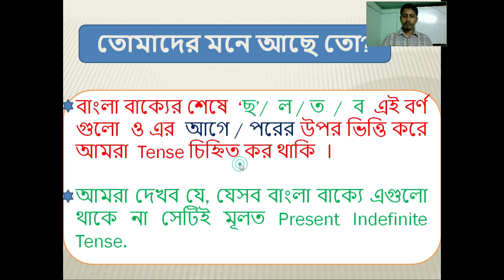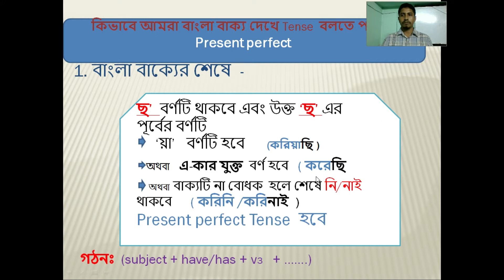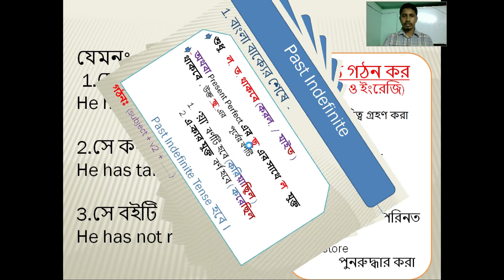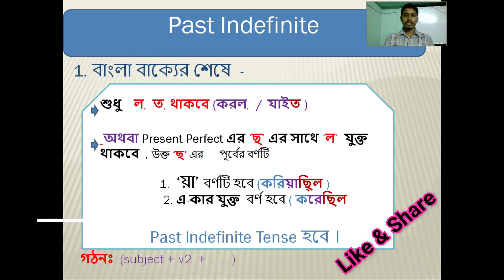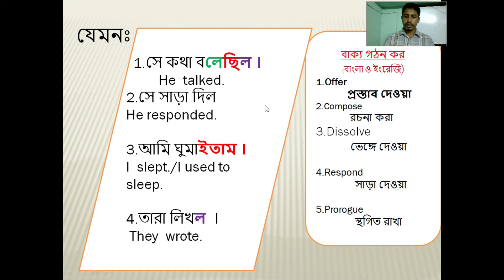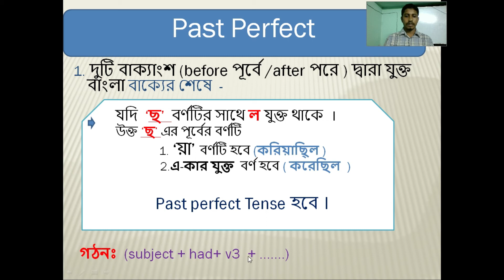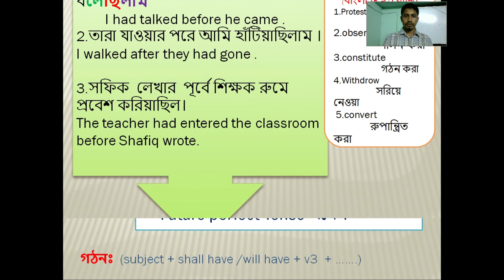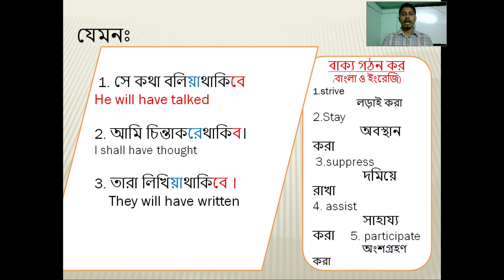বাংলা বাক্য দেখে সেকেন্ডের মধ্যে ইংরেজি লিখি Part -2 Writing English from Bangla easily. Part-2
So much magical way to write English .identify Tense from bangla , knowing structure of Tense , sentence making, speaking ,vocabulary development ,teaching English to students. easy english , solving English problem ,easy way to learn tense , writing summary by using tense ,Answering Question